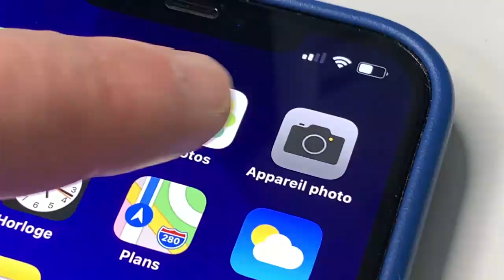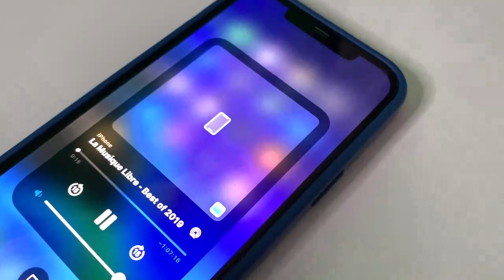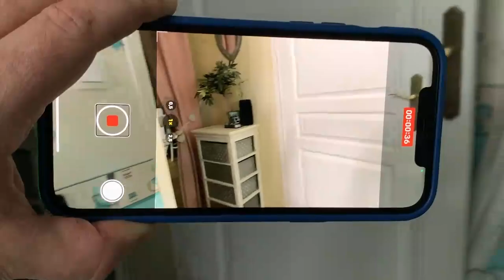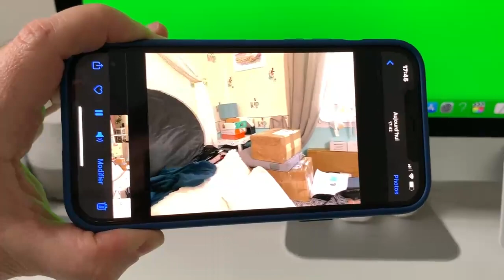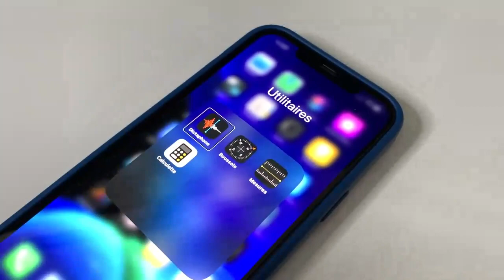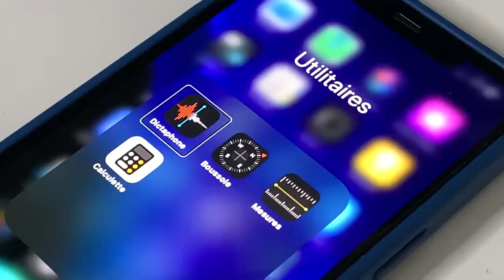Astuce iOS iPhone : Comment filmer en musique QuickTake et améliorer la prise de son du Dictaphone !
Vous aimez filmer avec votre iPhone dans cette astuce iOS iPhone je vous montre comment incruster un fond musical tout en filmant grâce à QuickTake .